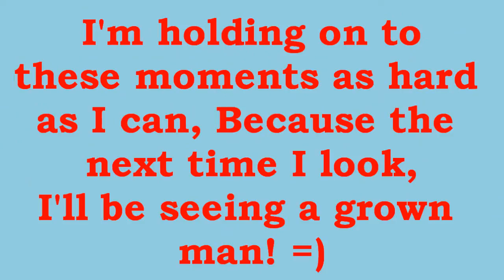Baby Drew 1 Months Old!!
My baby is already  3 Month's , i'll soon be uploading my 2 month old video =D Thanks for the nice comments =D